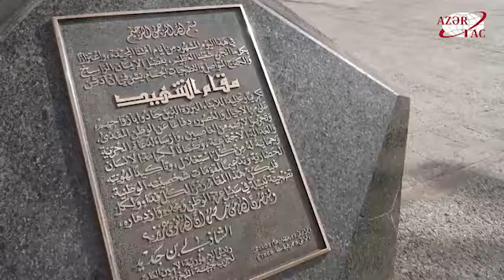President Ilham Aliyev visited Martyrs Memorial and National Museum of Moudjahid in Algiers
President Ilham Aliyev visited Martyrs Memorial and National Museum of Moudjahid in capital city Algiers